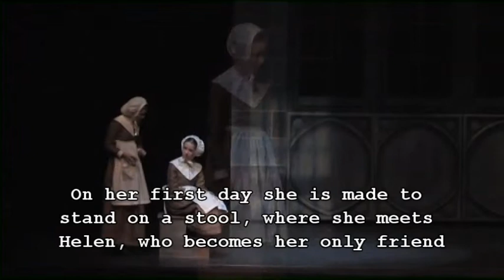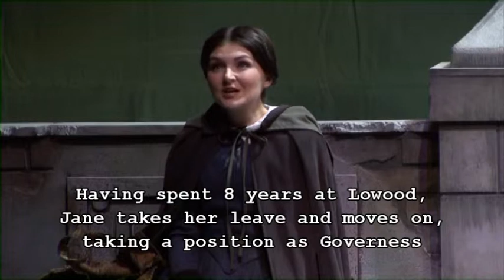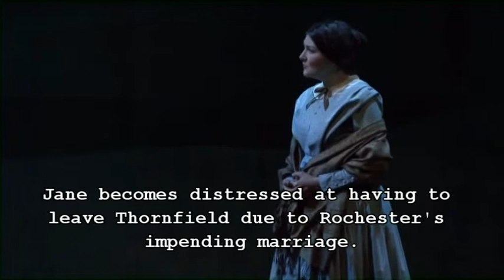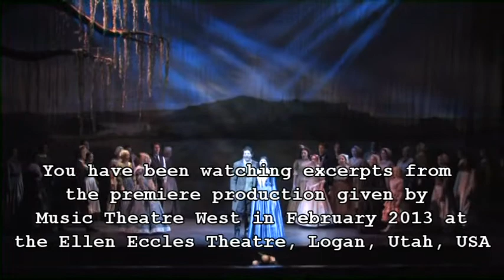Jane Eyre, the musical (Story Trailer)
This new musical adaptation captures the passion, struggle, and eventual hope and forgiveness of Charlotte Brontë's magnificent classic novel. This beautiful musical journey takes us through the life of the orphan, Jane Eyre, as she rises above the tragedies of her youth to find redemption and renewed hope.